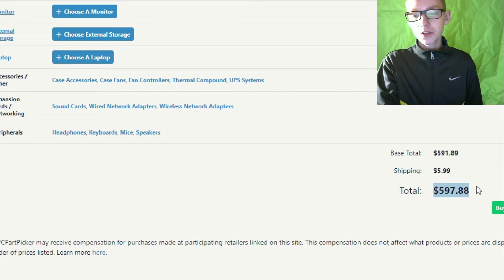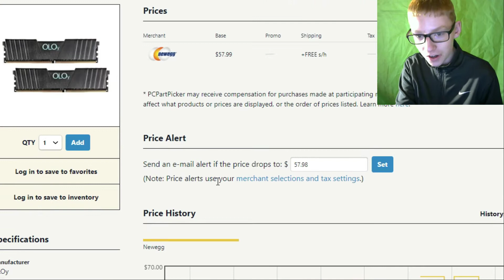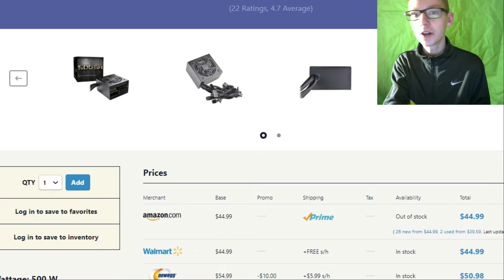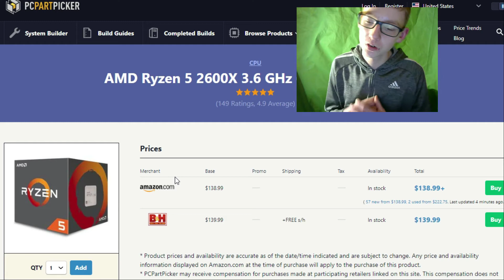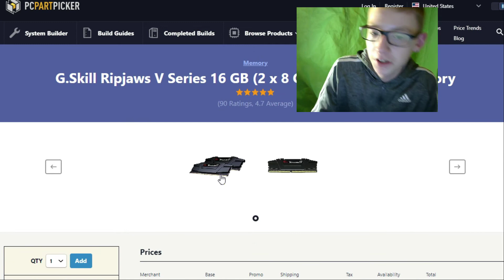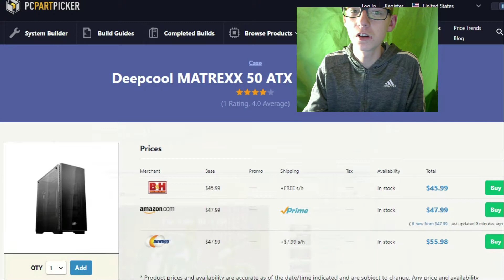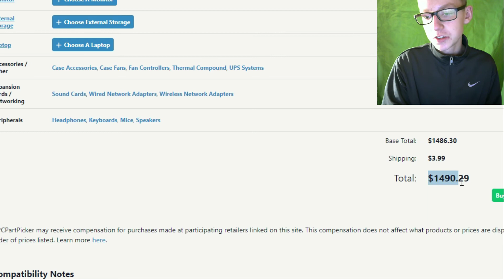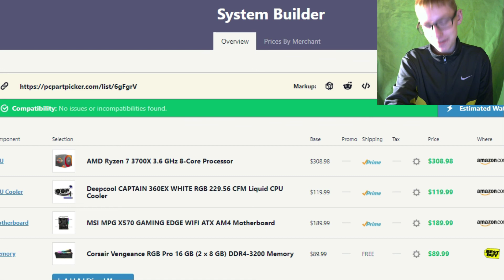Recommending PC builds!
Today I put together 3 pc builds at 3 different price points. The $1000 one was my favorite!